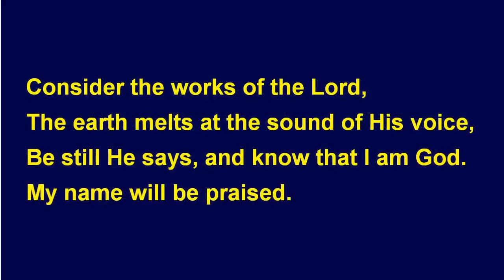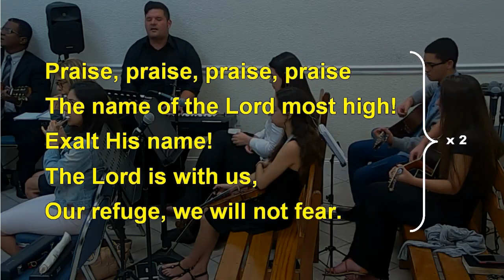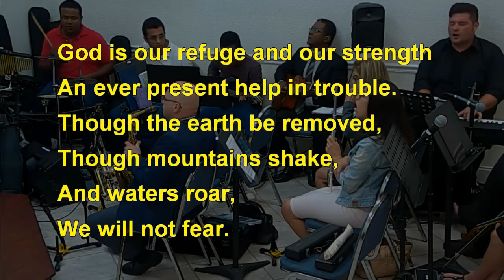GOD IS OUR REFUGE